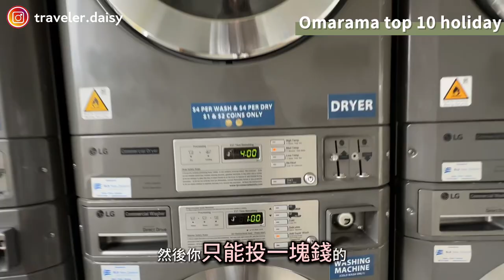瓦納卡最孤獨的樹！原來跳傘並不可怕，12,000英尺高空躍下，完成一項人生清單｜帶小孩來大人怎麼輪流跳？｜紐西蘭vlog#6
結束皇后鎮的旅行，來到瓦納卡朝聖「世界上最孤獨的樹  Wanaka Tree」，好喜歡這邊的湖，好愜意。相對於Tekapo 湖，Wanaka 熱鬧許多，個有擁護者，我自己愛 Wanaka 多一些。
路途中還去了Clay cliff 是電影花木蘭拍攝場景！

下一集就準備去庫克山了喔！

00:00 片頭開始
00:08 Wanaka 住宿｜Edgewater Hotel
01:27 Wanaka 跳傘
01:57 Wanaka 推薦美食｜Firebird
03:36 Wnaka 市區散策
04:39 Omarama 露營小屋
06:03 Clay cliff